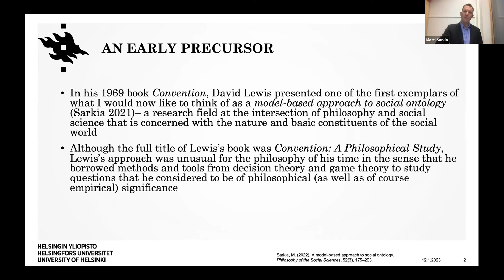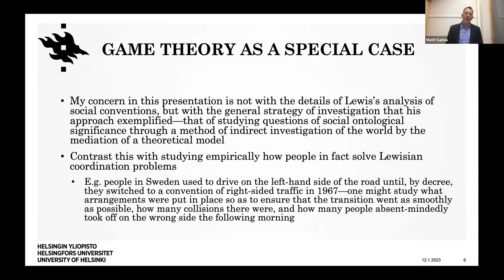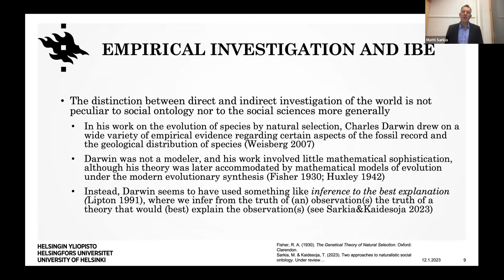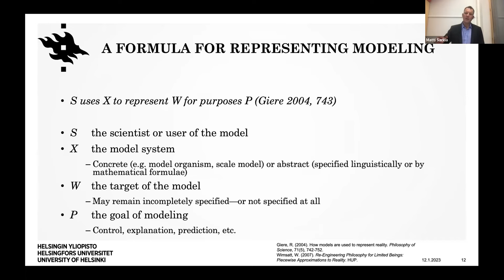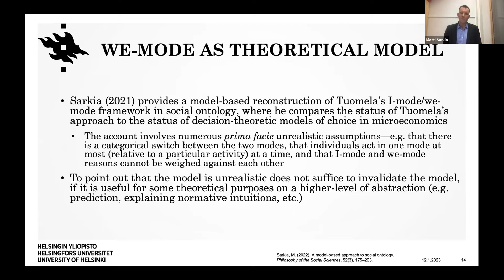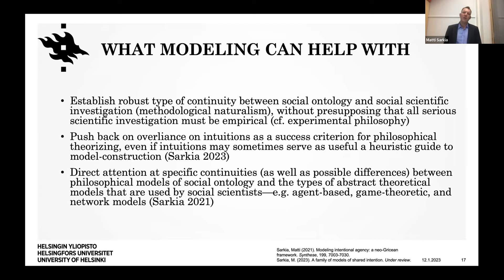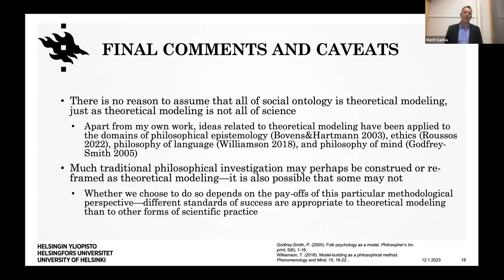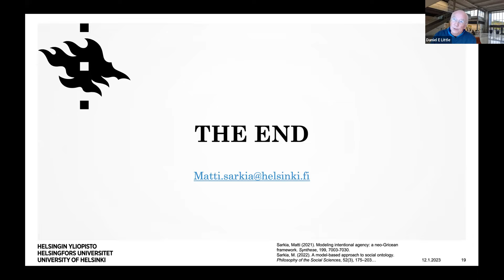Matti Sarkia — Social ontology as theoretical modelling